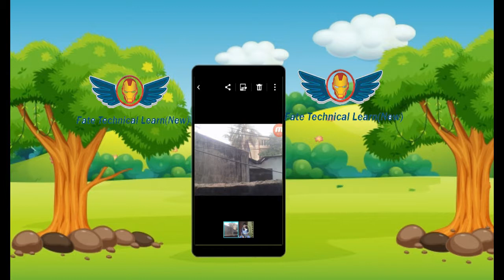Use DSLR in your mobile